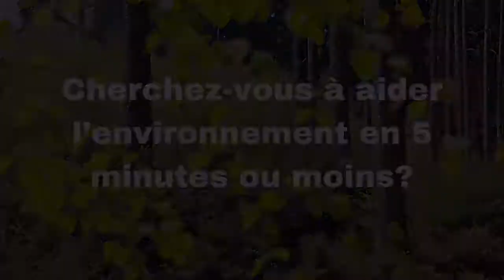Prendre sa douche en 5 minutes - Top 12 des meilleurs gestes pour la planète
Oksana, en 10ème année à l’École secondaire catholique Franco-Ouest, prend sa douche en 5 minutes top chrono! ⏱

Une façon très facile d’économiser de l’eau et de l’énergie. 💦

N’oubliez pas de nous partager une photo ou vidéo de ce défi sur les médias sociaux avec le mot-clic EcoCECCE. 😉🌎